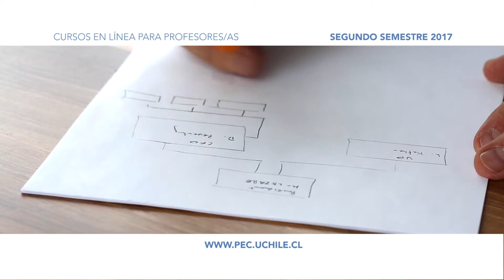Cursos en modalidad e-Learning 2° Semestre 2017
Los cursos en línea del PEC se desarrollan en el marco de un modelo tecnopedagógico que considera que las y los participantes de cada curso son protagonistas del proceso formativo. Por lo tanto, el aprendizaje se funda en valorar tanto los procesos como los resultados, en diálogo con textos y recursos audiovisuales pertinentes y actualizados. Asimismo, se incluyen actividades que promueven la reflexión crítica y la autocrítica, relevando la colaboración (y no la competencia) como fundamento del aprendizaje.

Fecha de inicio: 6 de septiembre 2017
Fecha de término: 8 de noviembre de 2017
Inscripciones: A partir del 10 de julio 2017
Todos los cursos tienen una duración de 90 horas cronológicas (120 pedagógicas).